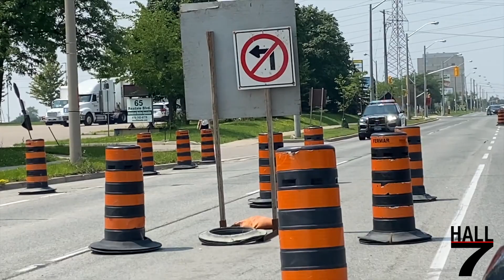Toronto Police Service Responding x5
Seen here are five Toronto Police Service Cruisers (Units 1307, 1131, 1181, 2314 & 2341), responding on emergency calls throughout the City of Toronto, back in summer of 2021.

Unit Info:
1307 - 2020 Ford Police Interceptor Utility
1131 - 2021 Ford Police Interceptor Utility
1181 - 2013 Ford Police Interceptor Sedan
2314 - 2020 Ford Police Interceptor Utility
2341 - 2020 Ford Police Interceptor Utility

Videos Taken: July 2021